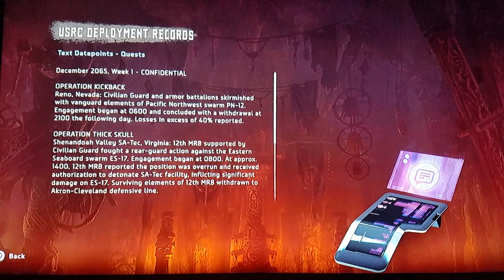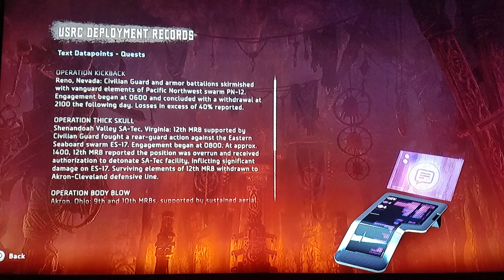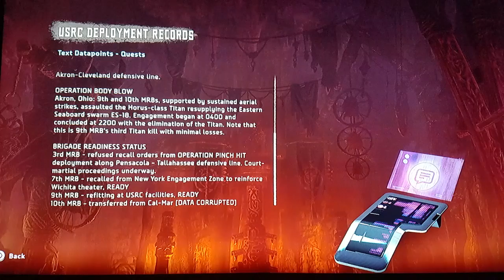Heading deeper into troubles gate! - horizon zero dawn episode 43